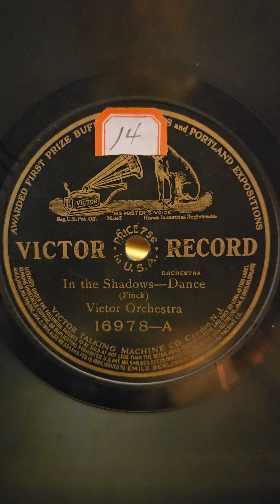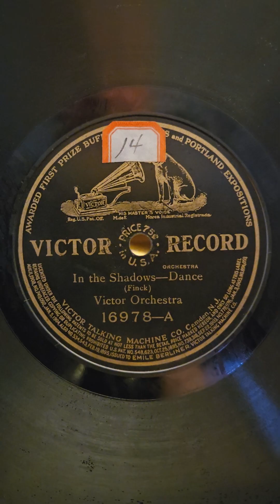In The Shadows Dance - Victor Orchestra Victor Records #16978 1911